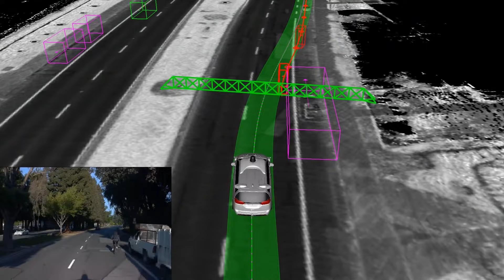Share the Road: Autonomous Vehicles and Cyclists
"Share the road” means being courteous, staying constantly vigilant, identifying cyclists from a distance, and giving cyclists space. Discover how Waymo is working on autonomous driving techonology with the potential to do this all the time and more.